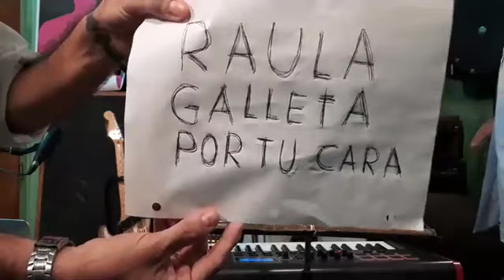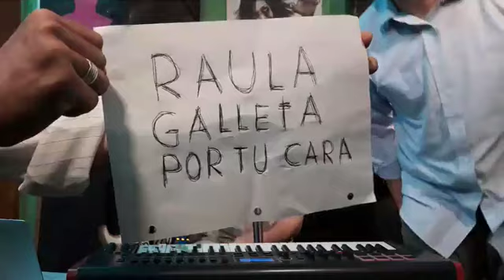Cambio de Bola live desde La Habana 28 septiembre